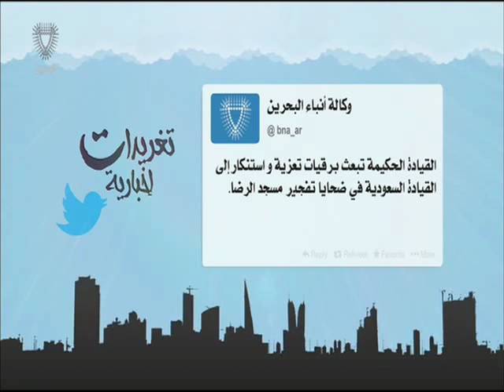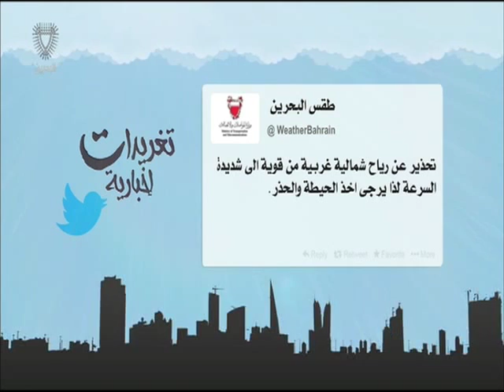البحرين: تغريدات أخبارية 30-01-2016